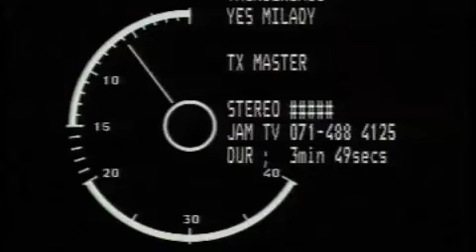Thunderbass 'Yes M'lady'! (Director Tom Laurie)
Probably the worst thing you'll ever see on Youtube.. or anywhere else on this planet! SOO bad I have to share it with you! and I can finally throw out the tape Yes, I Directed it! No, I'm not proud!